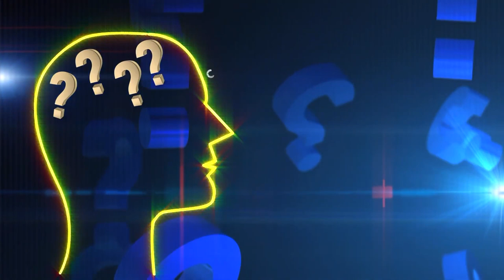How to be confident during presentations | Dr Girish Patel | Brahmakumaris